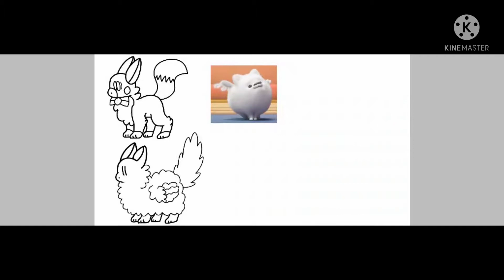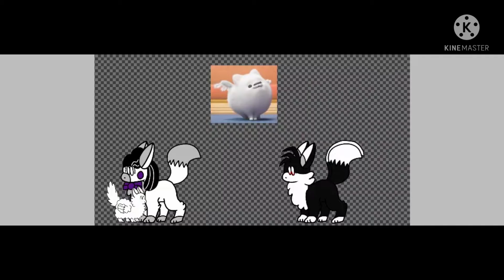speedpainting: Death by Celebrity cuteness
song - pony I wanna be *remix* (nightcore)

(Okay so... no, I haven't seen the MLP G5 movie, but I have seen lots of it on YouTube and it's all great! But this is all about a certain character in that movie...)

So... the death skulk watched the MLP G5 movie and they met all of the MLP G5 cast after the screening for autographs. Even their favorite character, cloudpuff. YEP! That's right! And they got the autograph of a lifetime; getting nuzzled and face licked by cloudpuff! WHAT A GREAT THING!!!
*especially for 3rd reality double d! Look at 3rd reality double d and then look at cloudpuff and then you'll see why I say that LOL X3 XD*